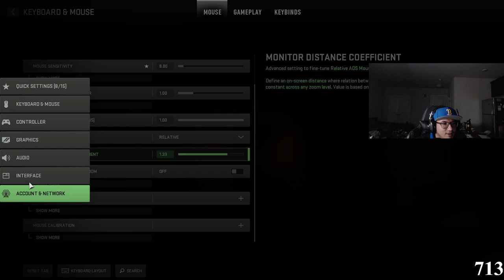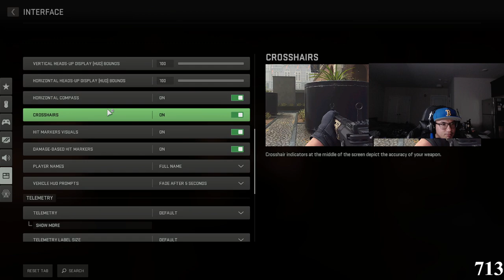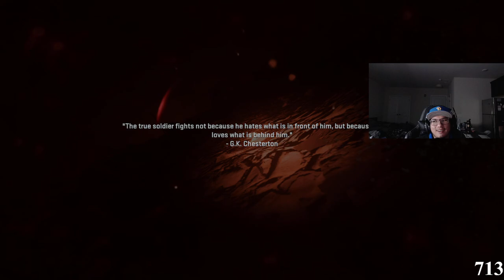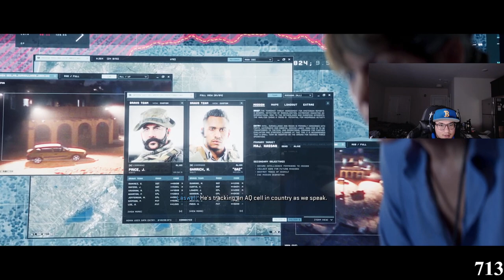LETS PLAY MW2! | Episode 1: I CAN FLY A MISSLE!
Here is the first episode of the Lets play series of the MW2 campaign!  I am so excited to play this and see where this game goes as far as the story goes!